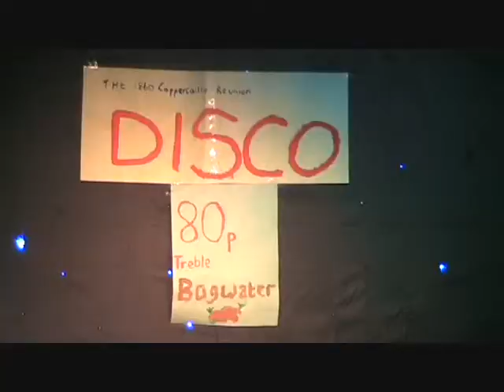Tales of the black forest - Northumbria uni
Tales of the black forest by Northumbria University Students.. Ben Storey, Richard Stables, Chris Keary, Stuart Johnson, Patrick Wells, Simon Ellis and James Ricketts With specials guests Mike Jeffies and Dave Cook